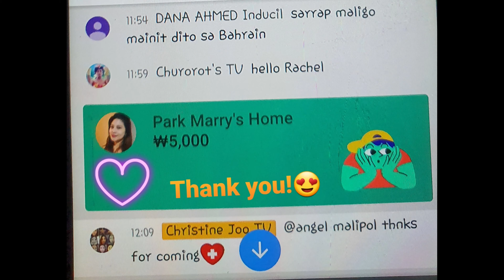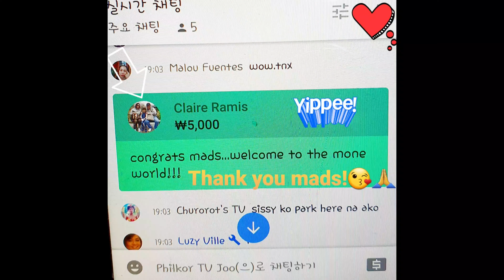Meditation & Relaxing Music/Nice and Relaxing view/Christine Joo TV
You can see  here the Beauty of God Creations in this Beautiful World😍😇...Enjoy Watching/Listening💞...